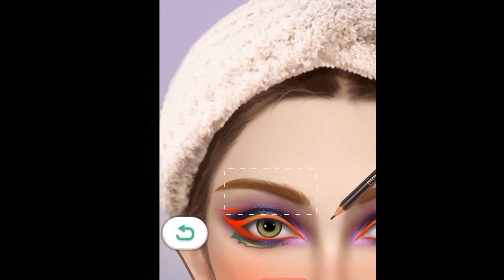ASMR young woman makeup💃💃 transformation makeup animation#asmr #1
thankyou for choosing our videos among millions of videos on youtube 🥰
asmr
asmr makeup
asmr doing your makeup
makeup
makeup asmr
asmr roleplay
asmr sleep
relaxing
asmr makeup roleplay
asmr skincare
asmr doing your makeup layered sounds
skincare
asmr makeover